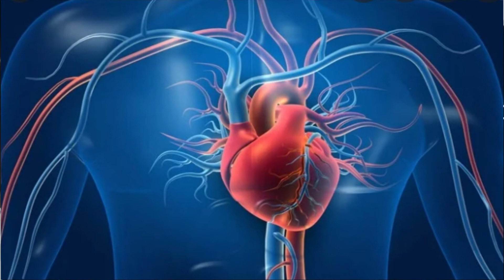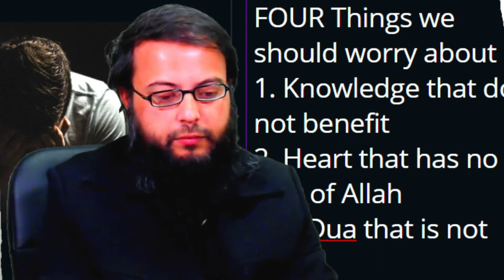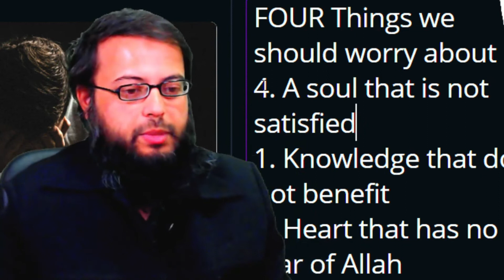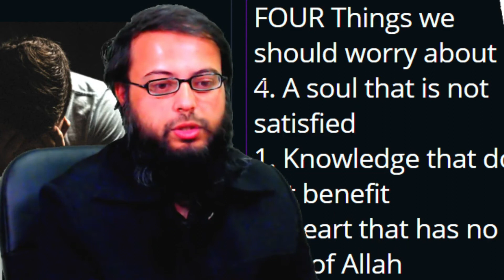Jannah Focused- 4 Things to AVOID to make it (Hoor Al-Ayn/mercifulservant/ilovuallah/Paradise/Women)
Welcome to another Islam Jannah Reminder by Syed Mahmud like mercifulservant ilovuallah & many more